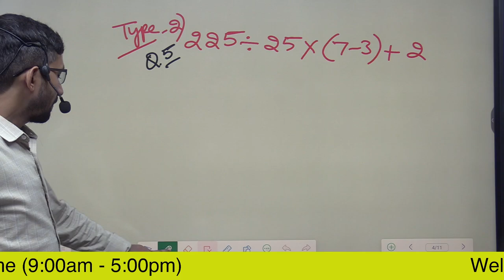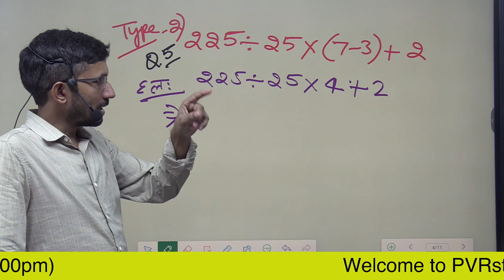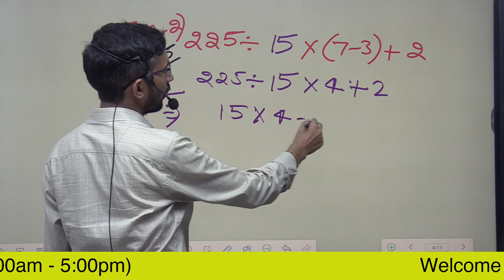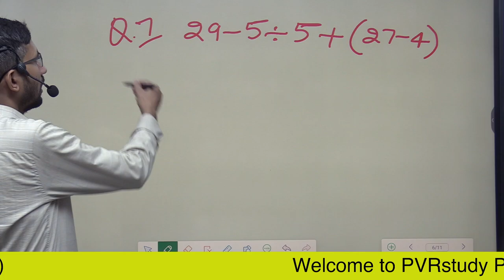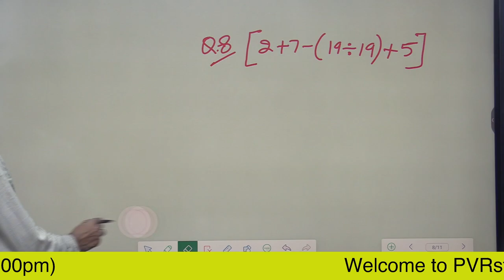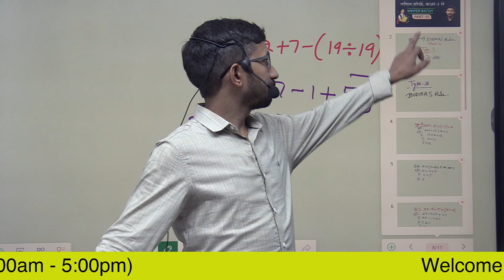Video 43 | Bodmas rule part 2 | Simplification